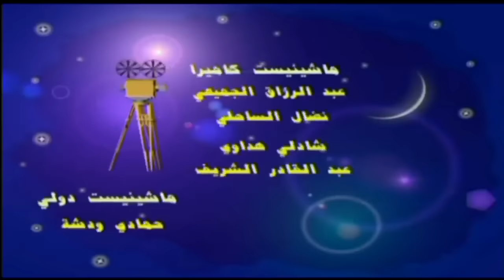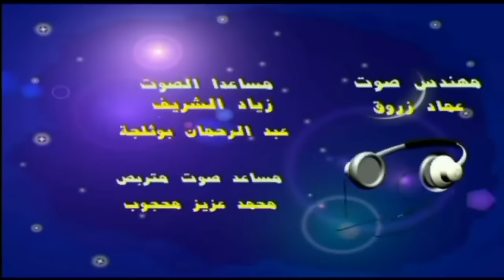حلقة أولاد كلثوم في دار سليمان 😂😂 Choufli Hal HD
watania replay
watania 2 replay

كما مثل في مجموعة مسرحيات توفيق الجبالي كلام الليل مع رؤوف بن عمر بطل الخطاب عالباب و قد حل ضيفا مؤخرا على قناة التاسعة و بالتحديد مع المقدم أمين قارة. اما البطل الثالث لسيتكوم شوفلي حل هو بطل الخطاب عالباب المعروف بكنية سطيش و فوشيكا الممثل فيصل بالزين الذي قام بدور عزيز في منامة عروسية مع منى نور الدين و وجيهة الجندوبي صاحبة مسرحية مدام كنزة اما البطل الموالي ل مسلسل شوفلي حل هو أسماء بن عثمان و المشهورة بشخصية دلندة او دلنده او دلندا و يناديها الجميع بكنية ددو و قد حضرت مؤخرا في عدة برامج في قناة الحوار التونسي مثل حكايات تونسية و فكرة سامي الفهري و الشخصية الرابعة هي جميلة الشيحي في دور زينب او زينوبة ام اماني و فاطمة و التي تعمل حاليا في الوطنية الأولى في برنامج هدرة أخرى مع محمد علي بن جمعة و السيناريست كاتب شوفلي حل حاتم بالحاج و الذي يعمل ايضا في

راديو IFM
Radio IFM

اين يعمل جعفر القاسمي منشط أمور جدية صحبة كريم الغربي و بسام الحمراوي و بية الزردي و مريم بن مامي و خولة سليماني و فوزي بن قمرة

المنافس الاول ل

موزاييك FM
Mosaique FM

و منشطيها نوفل الورتاني و بوبكر بن عكاشة و أمين قارة و صديقته مريم الدباغ

شمس FM
Chems FM

جميع الحقوق محفوظة للقناة الوطنية

شوفلي حل
شوفلي حل الحلقة _
شوفلي حل حلقة _
Choufli hal hd
سبوعي
sbou3i